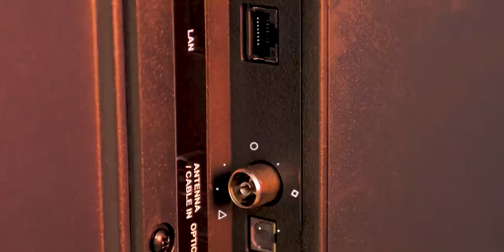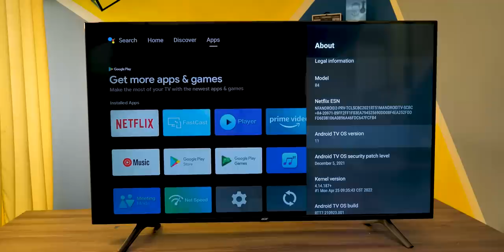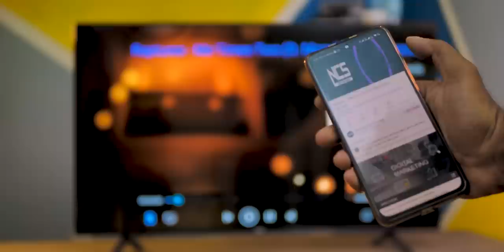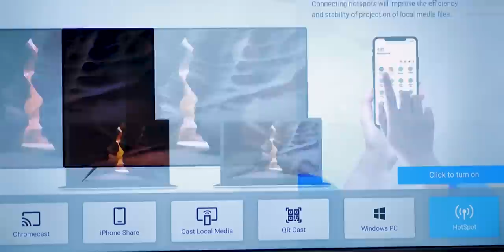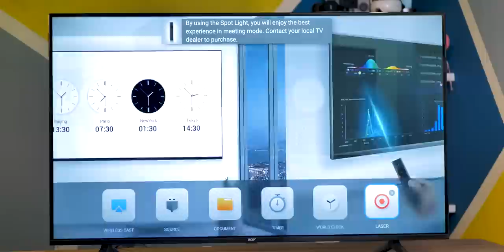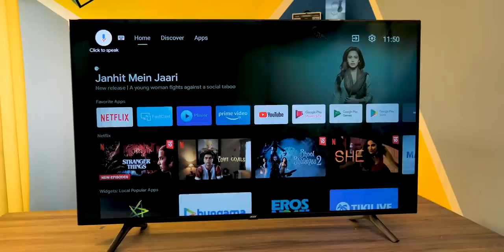இந்த டிவியில் இவ்வளவு வசதியா!! - Acer I-Series 55"UHD 4K TV Unboxing & Quick Review in Tamil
Acer I-Series 55" UHD 4K TV Unboxing & Quick Review in Tamil

This Video is About Unboxing and Quick Review of Acer I Series TV 55-Inch .